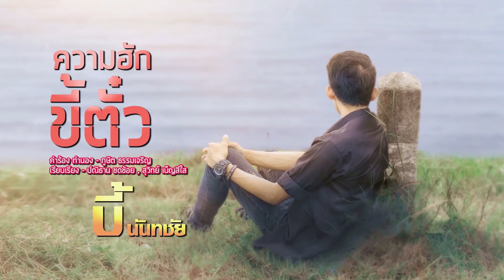ความฮักขี้ตั๋ว - บี้ นันทชัย 「LYRICS OFC 」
ความฮักขี้ตั๋ว -  บี้ นันทชัย
คำร้อง ทำนอง - ภูษิต ธรรมเจริญ
เรียบเรียง -  ปณิธาน ชดช้อย / สุวิทย์ เบ็ญสีใส
ติดต่อลงโฆษาณา 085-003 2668
ติดตามความเคลื่อไหวศิลปินนาทามเร็คคอร์ด